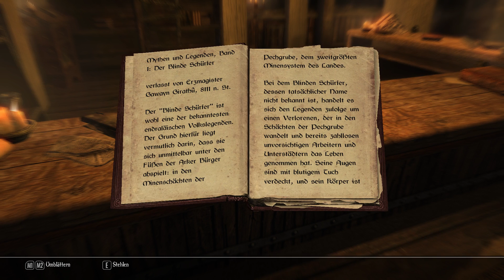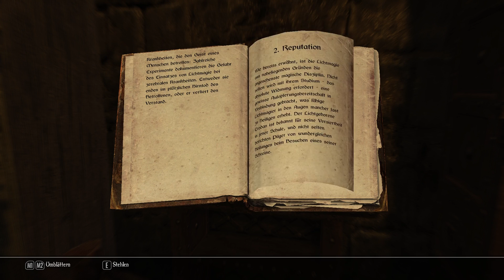#033 - Noch zwei Hinweise auf Bellas Schatulle - LET'S PLAY "Enderal" (Skyrim MOD) [BLIND]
Kommentiertes Gameplay zur Modifikation "Enderal - Die Trümmer der Ordnung" von 2016. Zum Spielen wird das Hauptspiel "The Elder Scrolls V: Skyrim" benötigt. Die Komplettumwandlung wurde von SureAI entwickelt.

Die Modifikation "Enderal - Die Trümmer der Ordnung" könnt ihr euch bei den folgenden Seiten herunterladen:

Das benötigte Spiel "The Elder Scrolls V: Skyrim" könnt ihr euch kaufen (Amazon) oder (Steam).

Spielhandlung:
Nachdem die Lichtgebohrenen – gottgleiche Magier, die das Land zuvor mit eiserner Hand regierten – gestürzt waren, kam es zu Tumulten und Auseinandersetzungen um die Herrschaft. Doch von den Menschen ungesehen, setzen sich im Hintergrund viel tragischere Ereignisse in Gang.